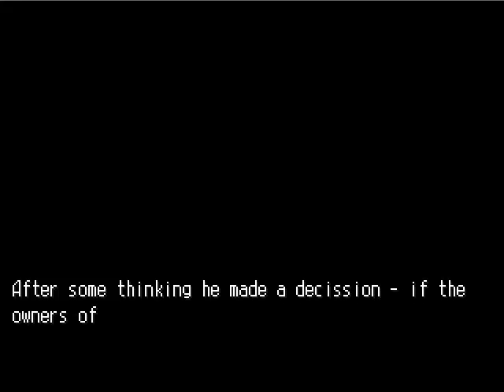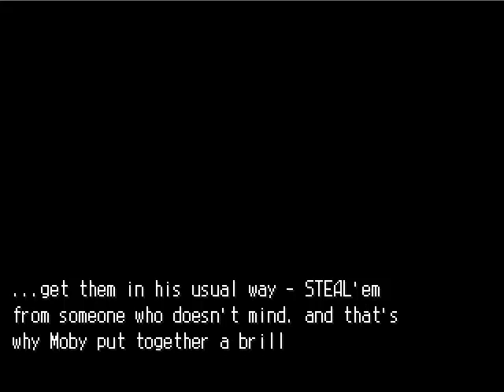The RMN Catalogue #00023 - Moby Housekeeper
Stealth-based arcade about a little imp named Moby. To prevent an orphanage aka his home from being reconstructed into restaurant Moby will have to brake some laws and swipe neighboring buildings of some values.
The game itself is not very long, a bit more than hour of play. Cut-scenes may make you sher a tear or two.
Gameplay is based on searching a glowing dots and money-like objects on a map.
If minimap shows an -!- mark you need to hide in a shadow until whoever came will go away; if you are spotted you must retreat to the ventilation duct you've came from ASAP.

Developer: Dragol
Engine: RPG Maker 2003
Genre: Action